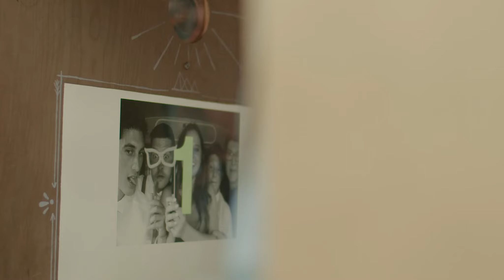"Part of me" Sara + Connor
Want to shoot an engagement photo + video session at Santa Monica pier? Heck yeah! Let's buy some ride tickets and have fun!

Sara + Connor are from San Diego but had in mind a shoot at the pier and we were all on board. Shooting around so many people may not be everyones style, but if you don't care what other people think of you while you kiss your baby, then we say do it!

Filmed on:
Sony Fs700
with Odyssey 7Q+ external recorder

For a full list of gear and links to purchase everything in my kit